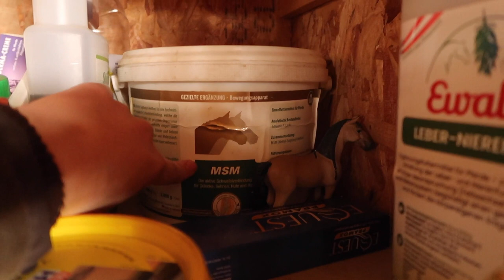Tag 2/ Drohnen Aufnahmen im Stall /Vlog 48//Chiarastella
Hi kleine Information über mich, Ich heisse Chiara bin 22 Jahre alt und ich lebte ein Jahr als Exchange Student in America, Washington. In meinen Videos nehm ich euch überall mit hin und zeig euch mein Leben in Amerika und  Deutschland!

Kamera: Canon Eos 100d
Vlog Kamera: Canon Powershot G7X
Drohne: DJI mini 2
Schnittprogramm: Filmora

Name: Chiara
Alter: 22